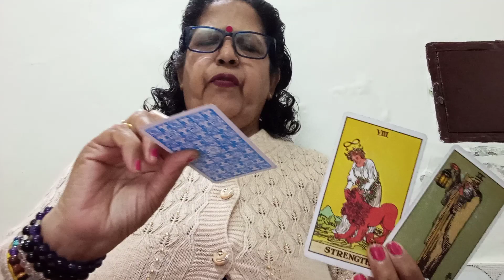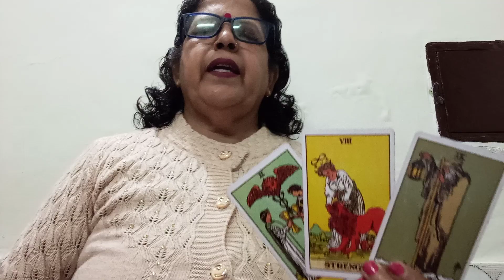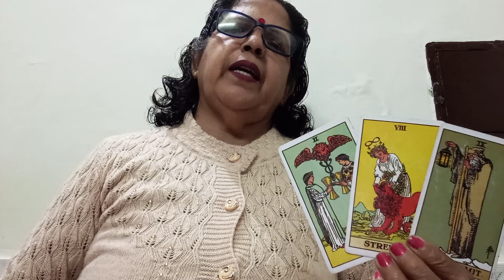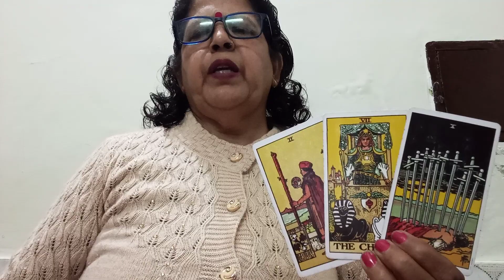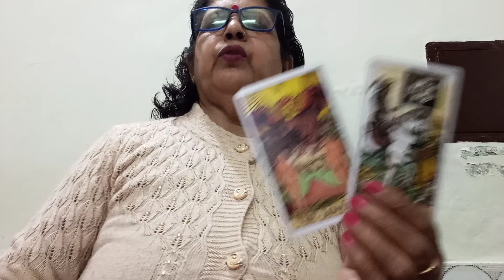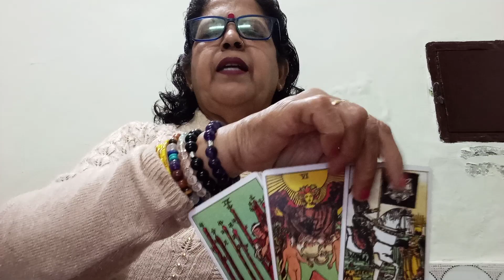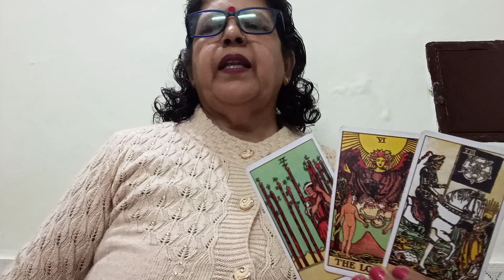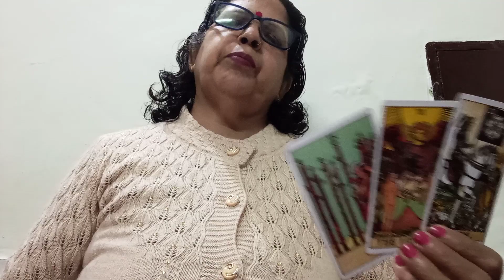PISCES, ♊ MEEN, AAPKE PERSON KI CURRENT FEELINGS,(AGLE 72 HOURS KE LIYE)